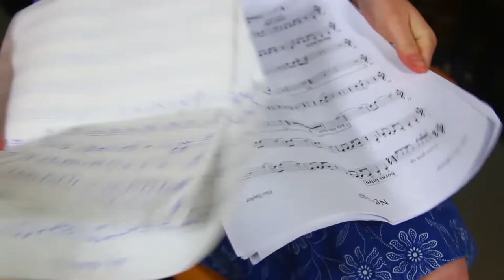Hungarian Cultural Week in Ghana - 2018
A little piece of the Ghanaian culture has been present in Hungary for more than a decade, thanks to Sena Dagadu, one of the country's most popular singers. Our dream to tighten the bond between the two cultures came true in 2017, when we first organized the first Hungarian Cultural Week in Accra, Ghana. Due to the success of the first edition, we visited Accra again with various programs like concerts, movie screenings and activities for children.

Contributors:
Bojzafa
Stevo and the Alostmen
Redred & Sena Dagadu feat. Pappy Kojo, Worlasi, Fokn Bois, Wanlov the Kubolor
The Mabon Dawud Republic feat. Dele Sosimi, Pat Thomas and Kwame Yeboah
Nii Quaye Aryee
LaLuz Visuals
THT Brigade

The festival is supported by the National Cultural Fund of Hungary (NKA).